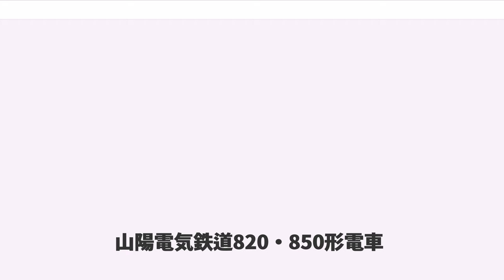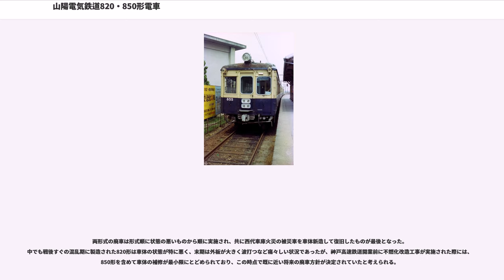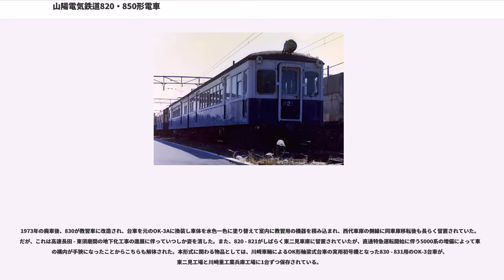山陽電気鉄道820・850形電車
山陽電気鉄道820・850形電車（さんようでんきてつどう820・850がたでんしゃ）は、過去に存在した山陽電気鉄道の特急用電車（のち通勤形に格下げ）で、1948年から1949年にかけて製造された、800形12両と、1950年に製造された850形6両で構成される、日本の私鉄電車としては第二次世界大戦後初のロマンスカーとして有名な車両である。

なお、800形は「広軌ロクサン (63) 形」として有名な700形の当初の形式名でもあり、同形式と混同されやすい。そのため、本項では正式な形式称号を取り扱う車種構成節を除き、便宜的に800形820番台を820形、旧800形を時期によらず700形として800形という呼称を用いず区分表記することとする。また、1950年当時の山陽電気鉄道では各制御電動車にモハ、各制御車にクハの記号をそれぞれ各車固有の番号の前に付与する記号番号ルールを採用していた。だが、実際の車両にはこれらの記号は一切表記されておらず、この原則はそれから60年が経過した2010年現在も踏襲され続けている。そのため、本項でも車種構成節以外で各車両の記号番号を表記する場合は記号を省略して表記する。

終戦後、戦災や自然災害によって極端な車両不足に陥った山陽電鉄は、運輸省モハ63形の割当車である700形を導入するという、思い切った手段をとることで車両不足を解決すると同時に、前身の宇治川電気電鉄部創設以来の懸案であった、明石以東の区間における架線電圧の直流1,500Vへの昇圧をはじめ、車体の大型化および規格の統一についても同時に達成した。この一連の大工事によって、兵庫 - 姫路間を大型車で直通運転可能となり、この直通運転に充当する車両として5編成10両の700形に続く大型車の新製投入が計画された。

もっとも、1948年の計画段階では日本の車両工業界は前年の危機的状況こそ脱したものの、未だ機器や部材の調達について困難な状況が続いており、国鉄モハ63形の割り当てを受け入れる以外では、原則的に運輸省が制定した規格型電車と呼ばれる一連の標準設計車を導入する他なかった。

そこで、20m級車体を備える700形は当時の山陽の輸送実態においてはあまりにも大型過ぎたことから、1列車単位での輸送力の適正化を考慮し、車体幅はホームに隙間が出ないように700形と同じ2.8mを踏襲しつつ車体長を17mに短縮、この条件に適合する運輸省規格型（A型）準拠の設計が採用されることとなった。

もっとも、後に820形と通称されることとなるこのグループの設計認可申請が出される頃には日本経済の復興の進展で車両製造を巡る状況は大幅に改善されており、規格型電車についても基本的な部材寸法は未だ厳しい制約が課せられたままであったものの、内装などについては各鉄道会社側の裁量による仕様変更が認められるようになっていた。そこで山陽電鉄では社内で検討を重ね、営業面や沿線・利用者へのPR効果も勘案して、第二次世界大戦後の日本の私鉄で新造された車両としては最初の例となる、各車客用扉間座席への転換クロスシートの導入・設置が決定された。

本形式登場の前にも、1947年に運転を開始した近畿日本鉄道の特急など、優等列車にクロスシート車を使用した事例はあるが、近鉄特急の場合であれば戦前から走っていた近鉄2200系や近鉄6301系電車を整備し充当していた。このため、純然たる特急車用新造車としては、山陽の820形が戦後最初に完成・就役した車両となる。なお、820形の登場後に製造された他の私鉄の特急用車両としては、同じ1949年に続いて登場した小田急電鉄1910形や1950年に登場した近鉄6401系があるが、これら大手私鉄の車両に先んじてこうしたロマンスカーを導入したことは、戦災による保有車両壊滅という危機的状況を経て、車両の大型化と路線の規格統一を完了したばかりの山陽にとっては快挙であった。

こうして営業運転を開始した820形10両は、ガラス窓の完全整備が行えず板張りのロングシートさえ十分に設置できていない車両が当たり前に走っていた時期に、国鉄の並ロ、つまり二等車に匹敵する転換クロスシート装備のロマンスカーという破格のサービスを、それも特別料金の徴収なしで乗客に提供することになった。当然ながらこれら820形による特急運転は非常な好評をもって乗客に受け入れられ、同様のサービスを提供する特急の増発が強く求められる状況となった...